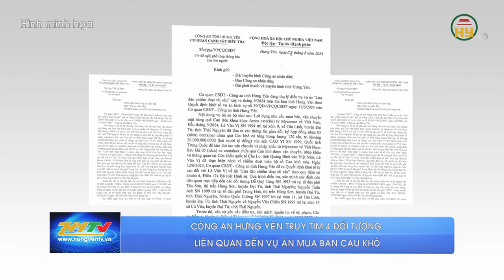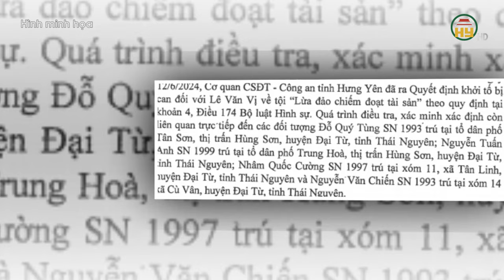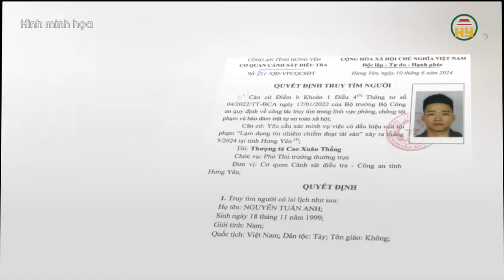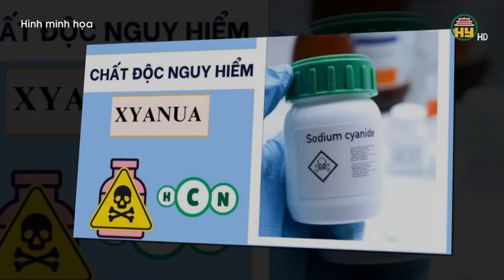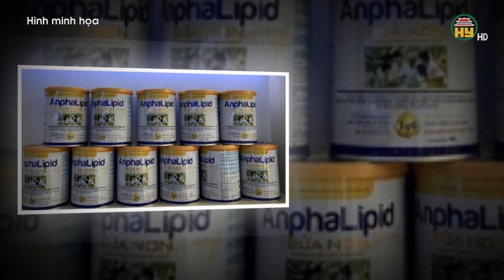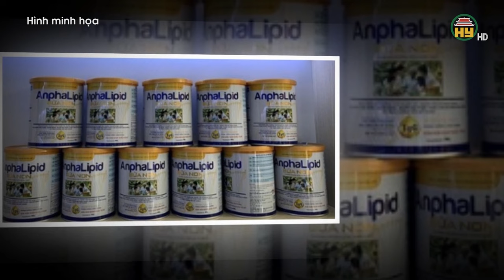Công an Hưng Yên truy tìm 4 đối tượng liên quan đến vụ án mua bán cau khô